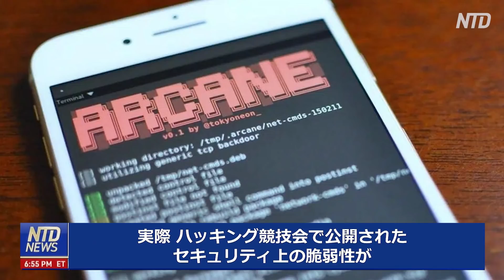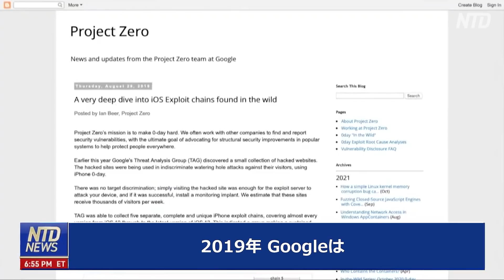〈吹替版〉中国のハッカー iPhone13Proを秒殺でハッキング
中国で毎年開催されているハッキングコンテストで、新機種iPhone 13 proがハッキングされました。ハッカーチームは生放送のステージ上でハッキングを披露しました。彼らはわずか１秒でiPhone 13のデータにリモートアクセスしました。
預金種目：普通預金
口座番号：2158157
口座名義：ﾄｸﾋ)ｴﾎﾟｯｸﾒﾃﾞｨｱ